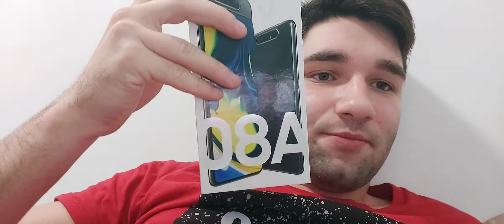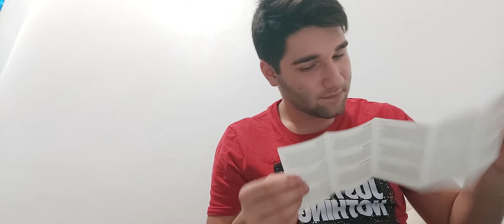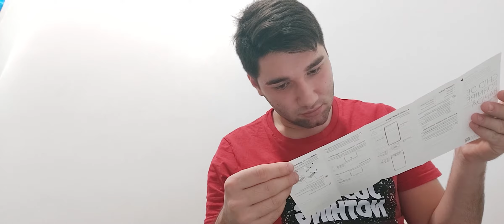Samsung galaxy A80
Foarte bun